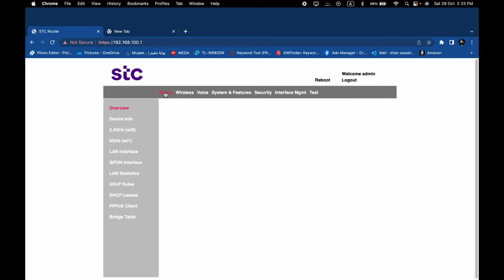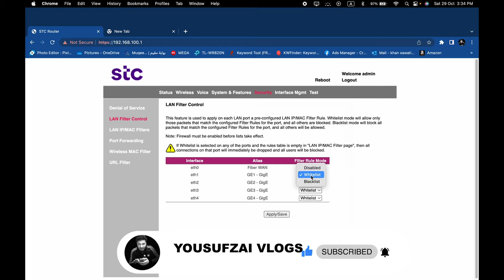STC fiber Optic Router setting, Manage Connected devices ||HG8245Q/DZS-ZNID 2428 B1 STC ONT Device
STC fiber Optic Router setting, Change password and Login ||HG8245Q/DZS-ZNID 2428 B1 STC ONT Device
STC fiber Optic Router setting Giving Connection to others ||HG8245Q/DZS-ZNID 2428 B1 STC ONT Device